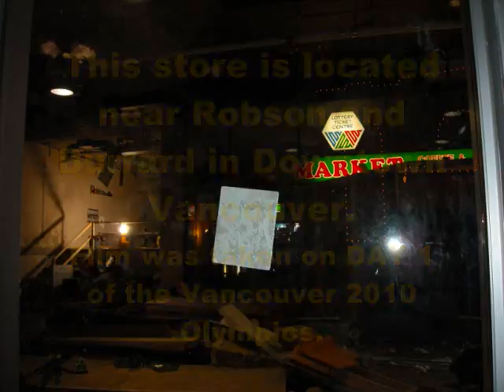Expect No Business During 2010 Olympics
Imagine the 2010 Olympics just start and the area in front of your store is in this condition! This store is located on 1166 Alberni Street, in between Robson and Burrard. The film was taken on DAY 1 of the Vancouver 2010 Olympics.